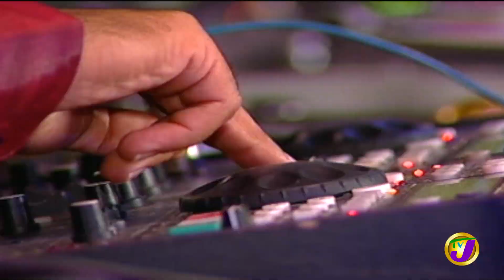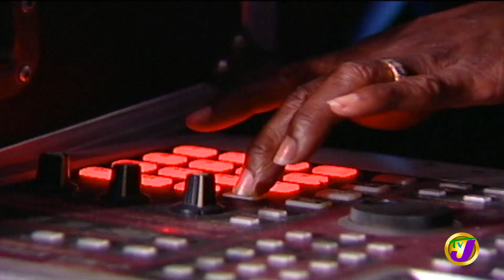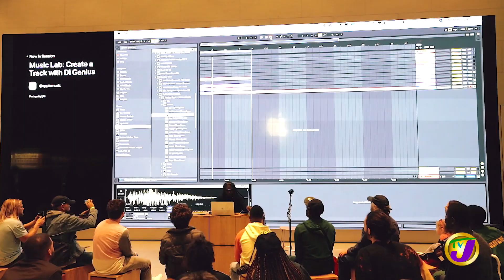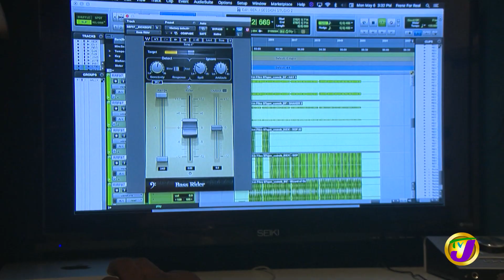DJ Kurt Riley | TVJ Entertainment Report - Nov 12 2021